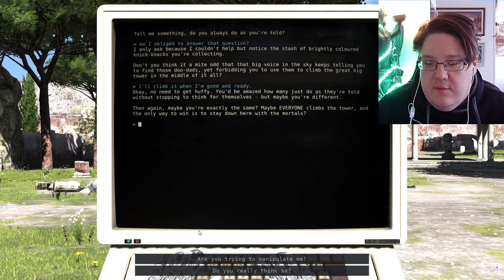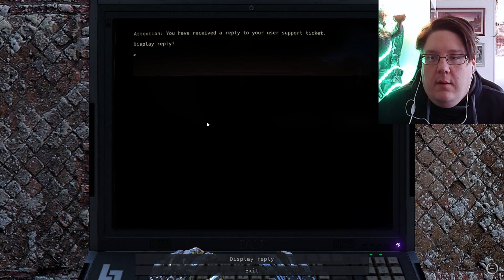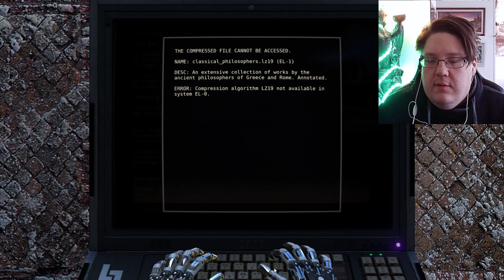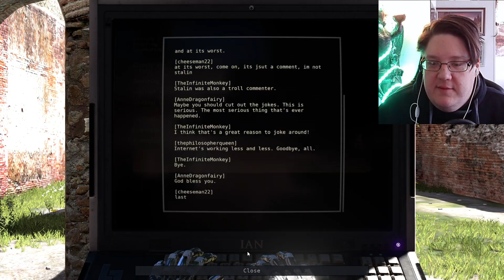Talos Principle (Part 5) - Nothing but 1s and 0s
We are but a stranger in strange new lands looking for strange new adventures. They appear to be some sort of tombs this time. Cool, cool.

Prints & Other merch available!